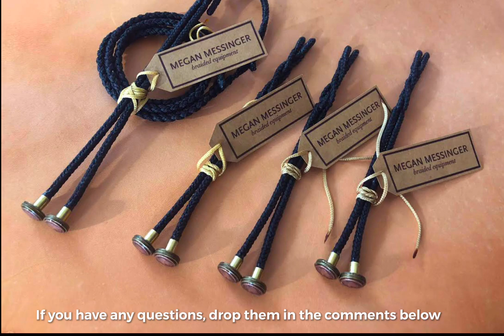How To Braid Falconry Equipment: Sennit Knot Jesses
Ever wanted to learn how to braid sennit knot jesses?  In this video I’ll show you how.  I have been braiding falconry equipment since 2016.  When I first started learning I struggled to find falconry-specific instructions, or any instructions for that matter.  So I decided to make the videos I wished I had when I began.  I’ll be showing you the basics of how to braid, as well as some techniques I’ve learned through years of trial and error.

If you have any questions, drop them in the comments below and I will get back to you.

Follow up with the Part II video in this series, How To Braid The Rose Sennit Knot, which is coming soon!

If you have found that braiding is not for you, I’d be happy to make you a custom set.

0:00 - 0:19     Intro
0:19 - 4:08     Step 1:   Starting The Jess (Jess Tab)
4:08 - 6:47     Step 2:   Jess Opening
6:47 - 10:22   Step 3:   Connecting The Opening
10:22 - 10:41 Step 4:   Finishing The Body Of The Jess
10:41 - 12:41 Step 5:   Finishing Touches